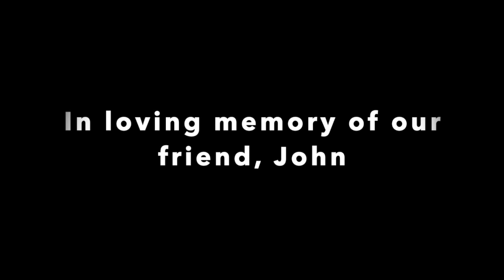Life Updates Vlog...Costa Rica Didn't Happen :(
Throughout an incredibly tough past week and a half, I tried to find and share some honest as well as happy moments for you all as I could. Remember, you are SOO loved and God is in control.

Music from iMovie and Soundstripe. "This City Never Sleeps" by PALA.
Code: 1UFS1MSZSDXB4IEM